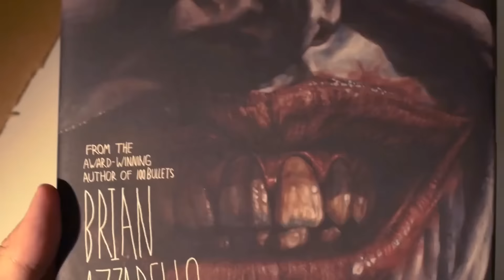Nekro Flix: Suicide Squad (Premiere)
Some of my thoughts and fun facts on the Skwad.

hit me with your thoughts on twitter @KcNekro

ODD SKWAD Buttons available at oddkase.bigcartel.com